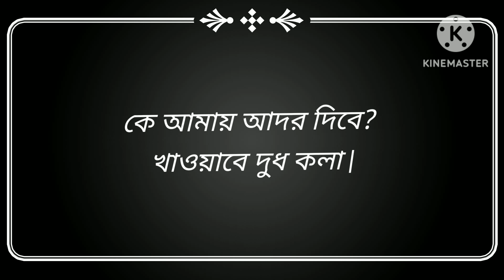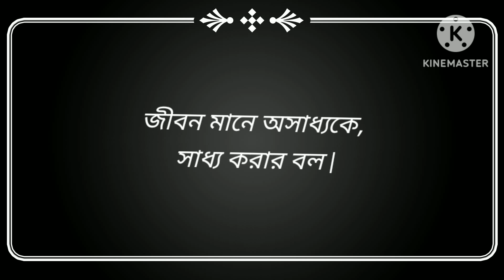মাকে নিয়ে কিছু কবিতা| Ma ke niya kicu poet | plz support my all video | Rima Akter | Sun Flower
আমি আমার মাকে খুব ভালোবাসি তাই  মাকে নিয়ে কিছু কবিতা লিখলাম,যদি তোমাদের ভালো লেগে থাকে, তাহলে  প্লিজ তোমরা সবাই আমাকে সাপোর্ট করো, তোমাদের সাপোর্ট পেলে আমি  আরো   ভালো ভালো ভিডিও করতে উৎসাহ পাবো,ধন্যবাদ সবাইকে |